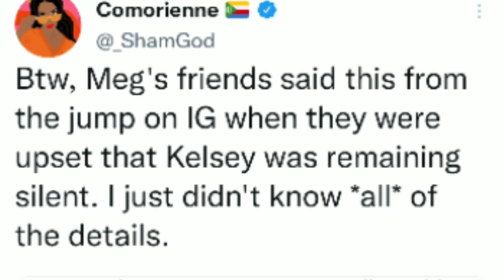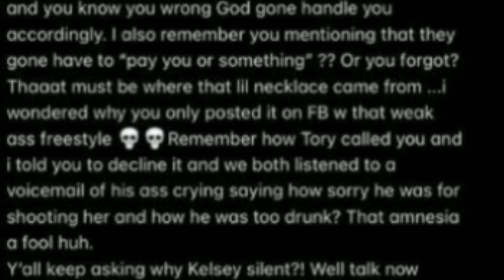What to Expect Day 2 Tory Lanez Assault Case Who Won Day 1